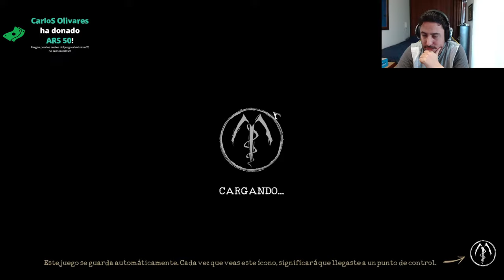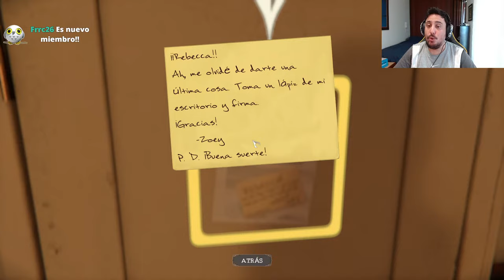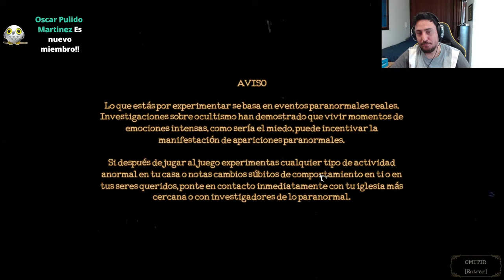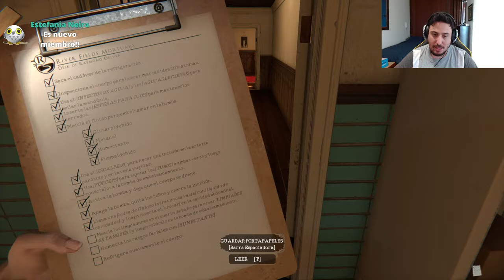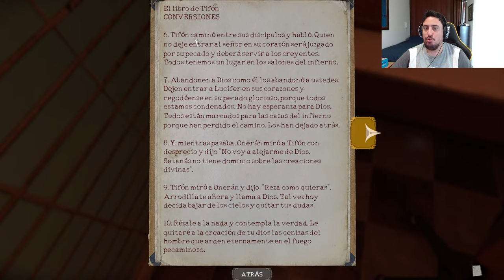QUERIAIS QUE JUGARA ESTO... AYUDA POR FAVOR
▼▼▼▼▼▼ MI LIBRO ▼▼▼▼▼▼
➨ Donde comprar?: